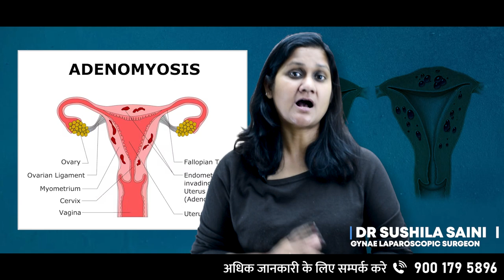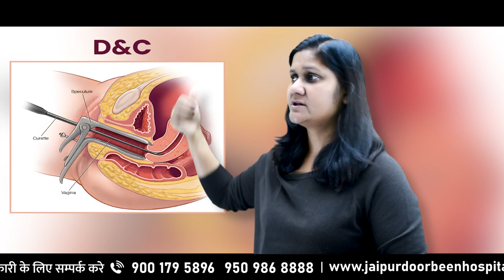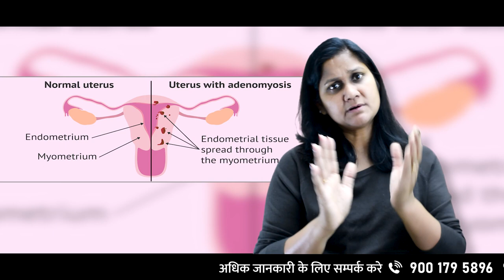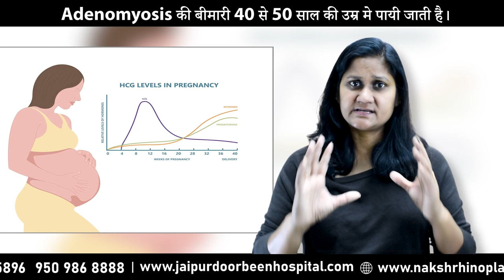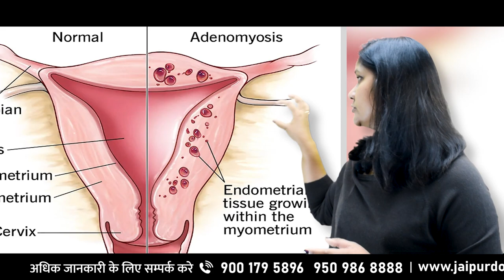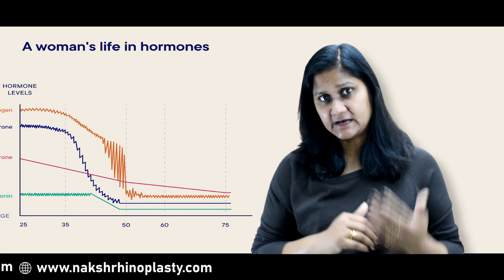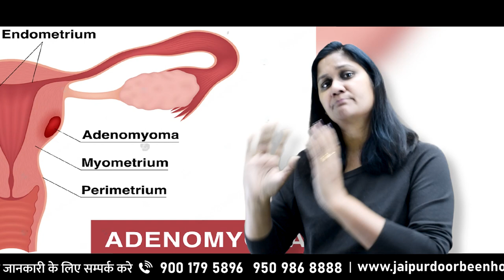Adenomyosis Symptoms, Causes And Treatment in Hindi | महिलाओं के पेडू में दर्द होने का क्या कारण है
कुछ साल पहले तक एडिनोमायोसिस इतना कॉमन नहीं था या यूं कहिए कि इतना ज्यादा डाइगनोस नहीं होता था पर पिछले कुछ वर्षों में एडिनोमायोसिस यानी कि यूट्रस के अंदर जो सूजन रहती है बल्कि यूट्रस होना इसके मामले बढ़ते जा रहे है |

एडिनोमायोसिस की समस्या के जो लक्षण होते हैं, वह मुख्यतः दो होते हैं

पहला होता है ज्यादा ब्लीडिंग होना, क्योंकि जाहिर सी बात है। जब यूटरस का साइज बड़ा हो जाएगा तो बिल्डिंग की जो सतह है, वह भी बड़ी हो जाएगी और पेशेंट को मेनो रेजिया यानी की हैवी ब्लीडिंग होगी।

दूसरा इसका बहुत बड़ा लक्षण होता है दर्द माहवारी के दौरान जो एंडोमेट्रियम की ब्लीडिंग होती है, वह तो बाहर निकल जाती है। पर मसल लेयर में जो एंडोमेट्रियम की इंप्लांट्स थोड़ा थोड़ा ब्लीड़ कर रहे हैं, उससे यूटरस की वॉल में एक तरह से सूजन आ जाती है और पेट में भारीपन बिल्कुल डिलीवरी के जैसे दर्द होते हैं। वैसा दर्द होना और यह दर्द पीरियड के दौरान बहुत ज्यादा होना यह इसका एक बहुत बड़ा लक्षण है।